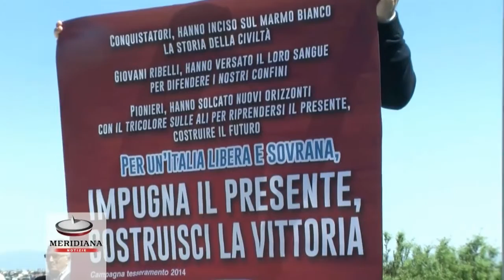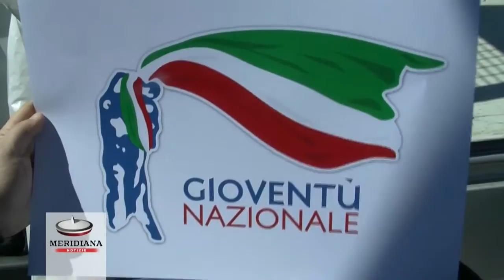Nasce Gioventù nazionale, il nuovo movimento giovanile di Fratelli d'Italia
"Impugna il presente, costruisci la vittoria per un'Italia libera e sovrana". Con questo slogan nasce Gioventù nazionale, il nuovo movimento giovanile di Fratelli d'Italia inaugurato nella cornice di piazza Garibaldi Gianicolo. Parte così il tesseramento del movimento, che proseguirà fino a giugno. Nell'ottica della tradizione dei movimenti di destra si colloca Gioventù nazionale per riavvicinare i giovani alla politica.